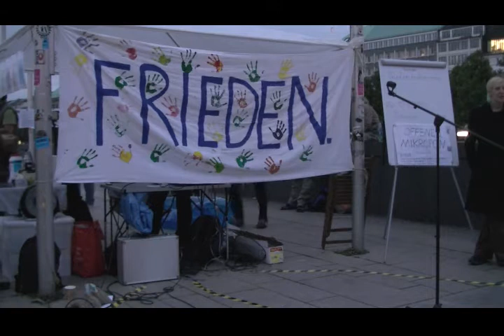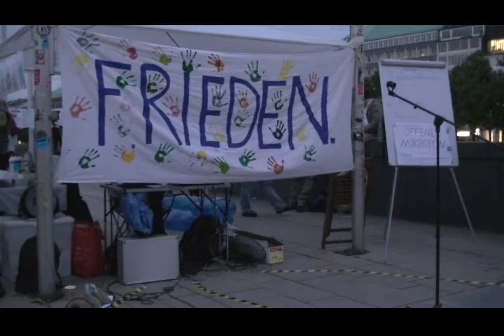24. Hamburger Mahnwache am 08.09.2014 | Offenes Mikro | ein Friedenskuchen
Was bedeutet Frieden?

Die Hamburger Mahnwache für den Frieden möchte informieren und den gegenseitigen Austausch fördern.
Wir möchten Signale senden, Signale der Hoffnung, des Mitgefühls und des Friedens, jetzt und in Zukunft. Mehr über unsere Vision
Wir, die Organisatoren der Mahnwache Hamburg, kennen die Inhalte der Redebeiträge größtenteils nicht. Wir haben keinen Einfluss auf die Inhalte der unterschiedlichen Vorträge und wir übernehmen hierfür keine Haftung.
Daher appellieren wir an alle Besucher der Hamburger Mahnwache und Zuschauer unseres YouTube Kanals die Redebeiträge kritisch zu hinterfragen und selbst nach Quellennachweisen zu recherchieren.

Wir distanzieren uns ausdrücklich von Faschismus, Antisemitismus, Rassismus und Nationalismus in jeglicher Form und von jeglicher Richtung.
Wir behalten uns vor die Kommentare unter den Videos zu prüfen und ggf. zu entfernen, sollten sie nicht unseren Richtlinien entsprechen.

Euer Team der Mahnwache Hamburg